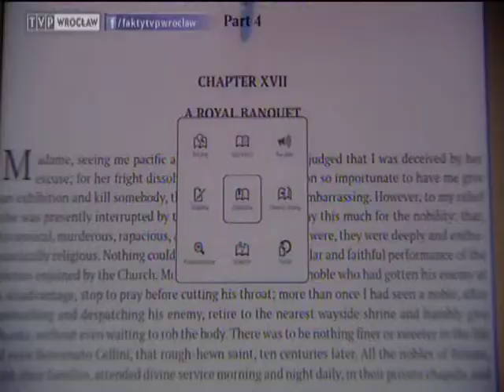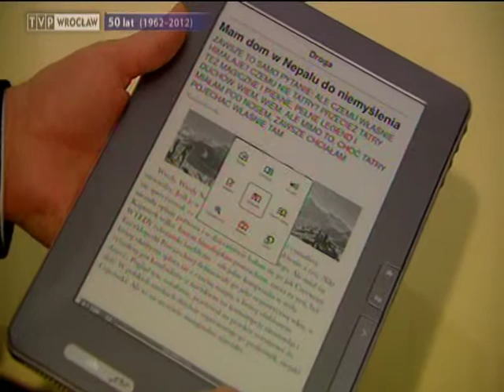Elektroniczna książka, „Fakty" 02.01.2013